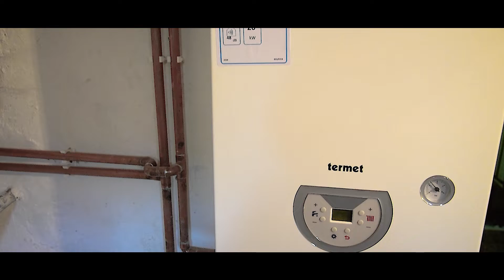Czyste powietrze w Jasieniu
Nie wiesz jak skorzystać z programu czyste powietrze? To bardzo proste. Przyjdź do Urzędu Miejskiego w Jasieniu gdzie działa Gminny Punkt Konsultacyjno- Informacyjny. Tam uzyskasz wszelką pomoc.